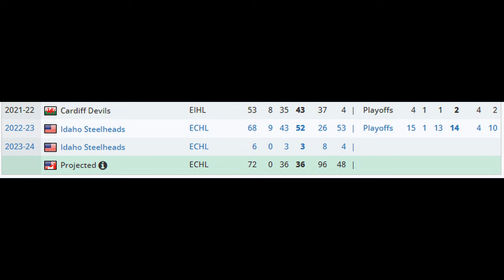Matt Register - Where Is He Now??